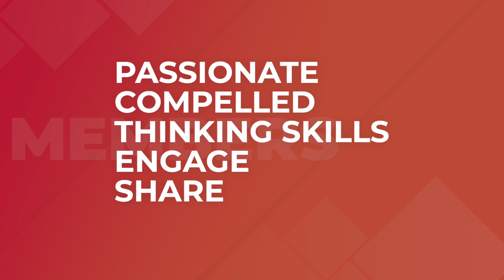WTF2020 with Gerry Crispin Co-Founder & Principal, CareerXroads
Welcome to TotalPicture Media and another edition of WTF 2020 AN INFLUENCERS’ GUIDE TO NAVIGATING THE SHIT SHOW. My name is Peter Clayton. Thank you for tuning in. So, what’s your opinion of 2020 so far?

Between COVID-19. Climate Change, Black Lives Matter, our political shit show, a government in complete disarray with no leadership, no conscience, not integrity, no honesty -- we’re adrift in a sea of daily “what happened now?” Is this every man, woman, and child for themselves? It sure feels like it! The fuc*ing Titanic is sinking and we’re all on it!

I think that the group of influencers, thought leaders, subject matter experts, innovators, and visionaries I’ve invited to participate in this series can give all of us some inspiration, a renewed sense of purpose — or a least some hope! Today, I’m delighted to welcome back to TotalPicture Media, my good friend Gerry Crispin. Gerry is a self-described life-long student of hiring with a passion for conversations about how every stakeholder in the recruiting process finds meaningful work; technology & data that contribute to employer & candidate decisions; and, an organizational strategy for talent management that is sustainable. He is the co-founder of CareerXroads, established in 1995, a consultancy that nurtures a growing community of world-class Talent Acquisition leaders. In 2010, Gerry helped establish the Talent Board and the Candidate Experience Awards and has been instrumental in the creation of The Association for Talent Acquisition Professionals

TALKING POINTS:

1. How has the pandemic impacted you personally?
2. Tell us about your company, CareerXroads
3. How has the pandemic impacted CXR?
4. CXR has over 150 multinational member companies – sort of a Who’s Who of the Fortune 100. What are you hearing from your members?
5. What are your members telling you regarding talent acquisition and recruiting?
6. What do your members want from you?
7. For years you’ve held in-person Colloquiums with your members. Have you transitioned to virtual?
8. What’s been your experience with virtual conferences?
9. What do you envision for 2021? (RE recruiting)
10. Do you believe there will be more tech consolidation next year?
11. When do you think Live Conferences will return? (And when they do, will anyone come, exhibit, sponsor, etc)
12. Are you booking virtual conferences for 2021?
13. Will people ever return to their offices? When?
14. Are Jobs in TA moving toward contract vs FTE?
15. Is AI and machine learning helping to lessen bias in recruiting?
16. You have a recent Research Report for your members on Diversity and Inclusion. Give us some highlights.
17. Tell us about the CXR virtual weekly happy hour?
18. I noticed on your website that you have a book club, and anyone can participate. A recent title is The Buddha and the Badass. Tell us about the book and why it was selected.
19. What has surprised you in 2020?
20. What has inspired you?
21. Anything you would like to share?

Buddha and Badass
God Level Knowledge Darts